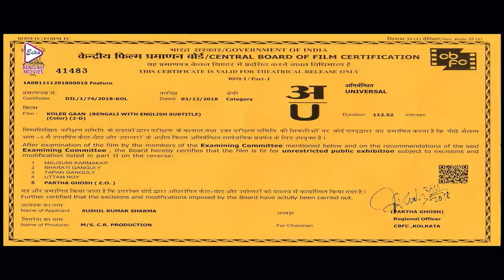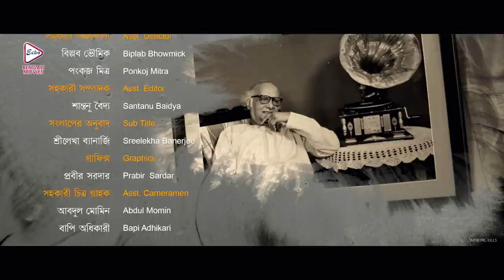Koler Gaan | Dramatic Full Movie | Paran Bondhopadhya |Chaiti Ghoshal | Bhaskar | Anuradha |কলের গান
ECHO BENGALI MOVIES presents from Bengali full movie "KolerGaan", "কলেরগান" which was released in the year 2018, Directed by: PranabMukherjee, starring

Movie Credits :
Film.      :   Koler Gaan (কলের গান)
Director : Pranab Mukherjee
Starring : Paran Bondhopadhyay,Chaiti Ghoshal,Bhaskar Banerjee,Anuradha Roy, etc.
Music Director(s) : Pranab Mukherjee
Release : 2018